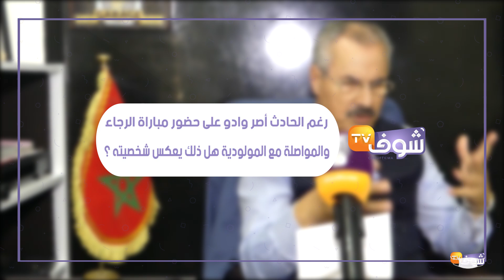الوزاني يدخل على خط واقعة عبد السلام وادو مدرب مولودية وجدة وشيفور الحافلة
كشف الوزاني عن تفاصيل خاصة بالقضية المثيرة للجدل التي شغلت الرأي العام ، ويتعلق الأمر بالخلاف الحاصل بين وادو وسائق الحافلة.